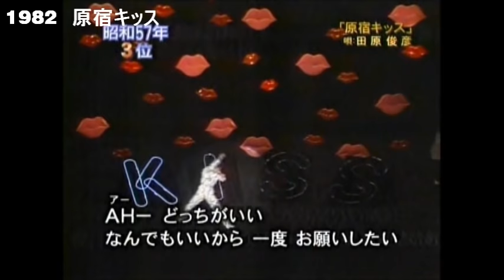Toshihiko Tahara ◇ 1980-2014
『35th Anniversary All Singles Best 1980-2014（5CD）』発売中！